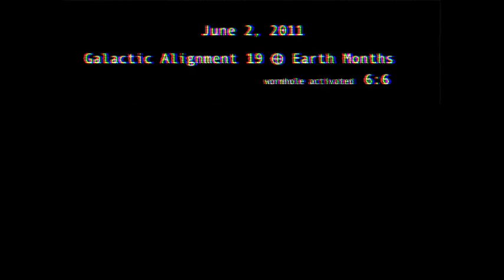GUIDES Episode 5 - Season One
While Cree is working on a Presidential nomination, Dray reunites with an old friend. Meanwhile, MaKenna is on the hunt for the TRUTH to what what really happened with Alice that night in the bathroom.

Starring:
HOBO JOE - Richard Wharton
DRAY - Alvin Lam
BOSS - Gayla Johnson
K'UHUL AJAW - Vinoj Zacharia
AMBER - Danielle Payton
GLITTER - Samantha Stumman
CREE - Jenn Wilson
HECTOR MADERA - Napoleon Tavale
GARRETT MONAHAN - Kiff VandenHeuvel
MADERA'S ASSISTANT - Jason Blanco
MAKENNA - Jennifer Nangle
ALICE - Karri Brantley
KORIC - Carly Oates
KORIC - Eric Naroyan

Today, extra-terrestrials still secretly live among you. Attempting to steer u on to those paths that will, hopefully, improve our collective, Positive Karma Ratio (PKR) Humans need at least 51% - so they can transmute to their full psychic and kinetic potential.

GUIDES is a sci-fi comedy that follows Earth's "Guides" as they try to overcome the self-
destructive nature of humans as well as resistance from other aliens who do not want humans to evolve and join the Universal collective.